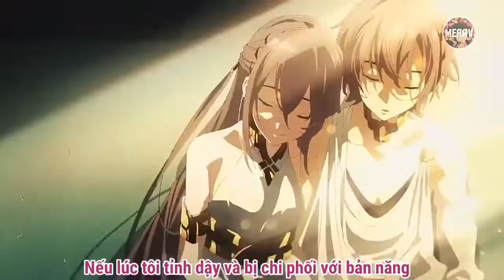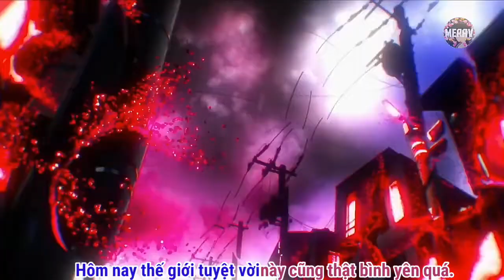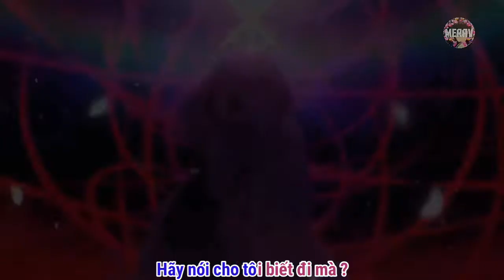Vietsub Kaibutsu (Monster)-Yoasobi Cover By IRyS/Suisei 《FGO MAD》